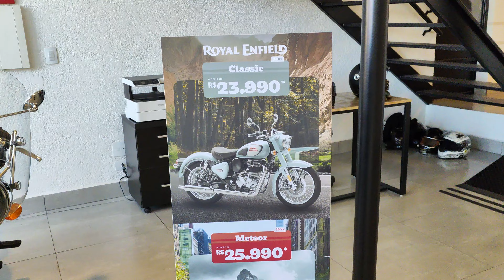Royal Enfield em Maringá-PR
Ferramentas 🛠
GoPro Hero 9 📹
Microfone 🎤 Duda Cell